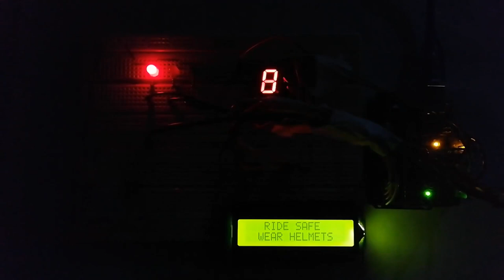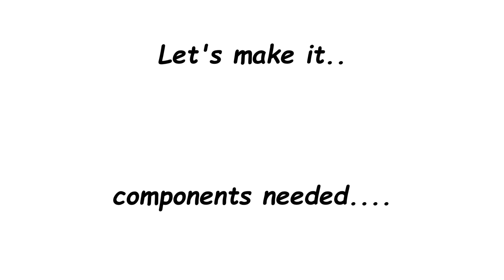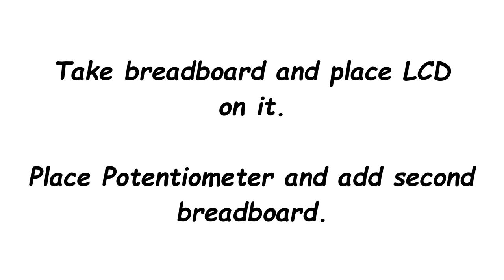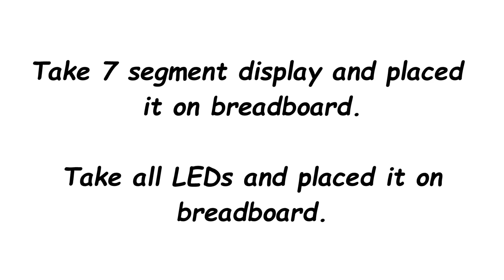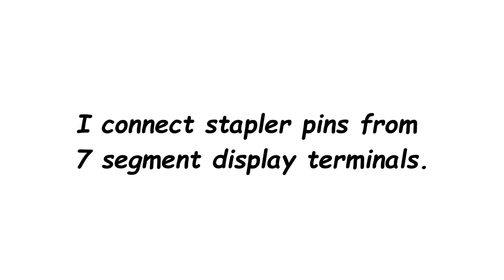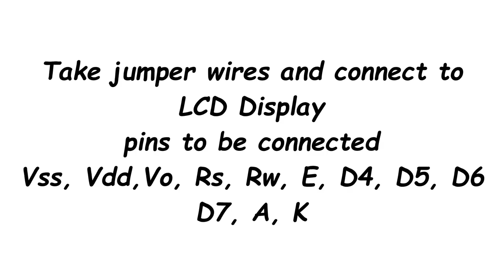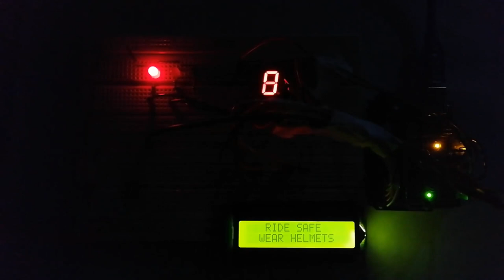Traffic lights with warning Board | traffic leds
In this video I made a Traffic lights with warning Board.
Traffic lights with counter and a warning board which keeps on displaying warning messages to the rider.
Steps to buy the code & circuit diagram:-
2. Share the channel with your friends group
Links to buy components :
1. Arduino Uno
2. BreadBoard + Jumper wires
3. Traffic Light Module
4. LEDs
5. 7 segment display
6. 330 ohm resistor
7. LCD display
8. Arduino adapter 12v

1. Elecktonomia sky high
2. Electro light symbiolism
3. High